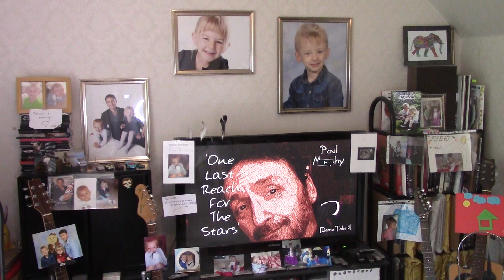11 . Paul Murphy - 'I Don't Need You Any Way' . Session 1 , Take 5 , with false start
One of those, laying your cards out songs. Precursors, I guess, 'Idiot Wind', 'Steel And Glass', etc.

It's worth noting, I think, that the song is ambiguous as to who is singing to whom; woman to man, man to woman, teenager to parent. I might even be signing it to myself.

      Me
April 2024

Big thanks as ever to @wheezybaconrobloxmusic7505